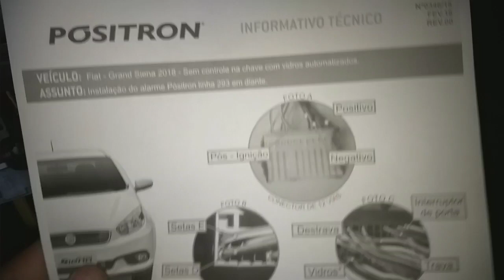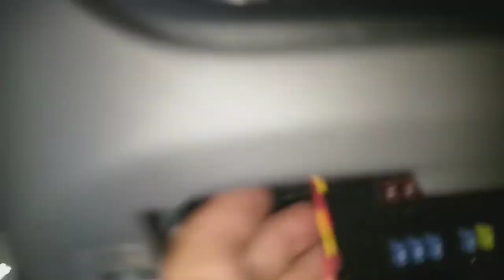Como instalar alarme no Gran Siena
Como instalar alarme no Fiat Gran Siena modelo 2021 com chave simples.